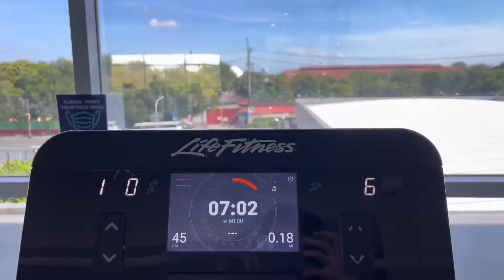Work Out at Anytime Fitness, SM Rosario, Cavite | Gym Day 1